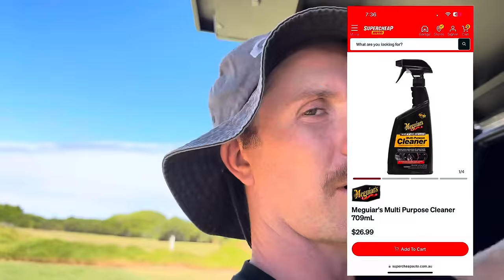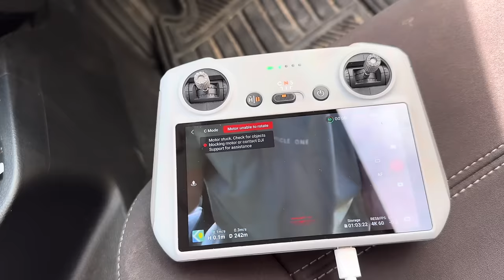FIRST Time Towing Our BRAND NEW Caravan Off-Road! DAMAGE!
This week we leave the bitumen and trade it in for a 4WD track, making a big mistake by going down a track a caravan should NOT go down! We then follow it up by crossing the border of Victoria into South Australia heading to the beautiful Ewen Ponds.

Lil & Jake ✌🏽✌🏽

and treat yourself to some new EASTSIDE clothing and stickers!